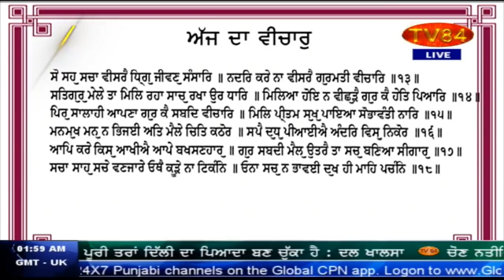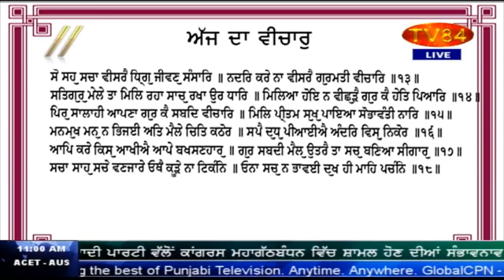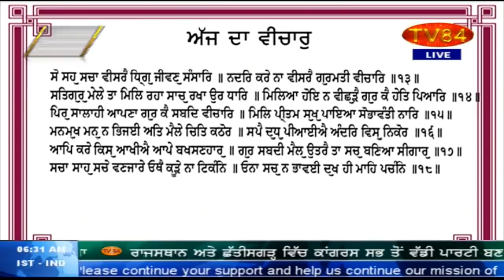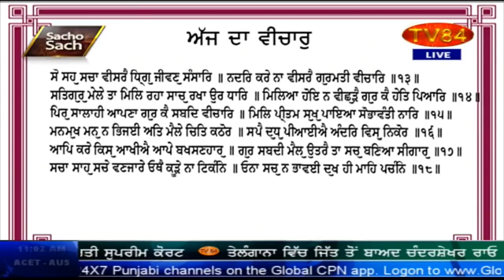SOS 12/11/18 P.3 Dr.A Singh : US’s Return of Looted Bells To Philippines After 100 Yrs Vs India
Dr. Amarjit Singh : US’s Return of Looted Bells To Philippines After 100 Yrs Vs India | US returns War Trophy Bells To Philippines which it looted over 100 yrs ago | When Indian Govt. Will return Sikh History Treasure To Sikh Nation which it looted 34 Years ago from Sikh Archives in Amritsar ? (Part.3)
# Badal trying to be fool Sikhs While Amrinder trying to appease Hindutavis .
ਅਮਰੀਕਾ ਨੇ 100 ਸਾਲ ਪਹਿਲਾਂ ਲੁੱਟੀਆਂ ਜੰਗੀ ਟ੍ਰਾਫ਼ੀ ਬੈਲਜ਼ ਫਿਲੀਪੀਂਜ਼ ਨੂੰ ਮੋੜੀਆਂ | ਭਾਰਤ ਕਦੋਂ ਸਿੱਖਾਂ ਨੂੰ ਲੁੱਟਿਆ ਖਜ਼ਾਨਾ ਮੋੜੇਗਾ ਜੋ 34 ਸਾਲ ਪਹਿਲਾਂ ਲੁੱਟਿਆ ਸੀ
# ਬਾਦਲ ਸਿੱਖਾਂ ਨੂੰ ਬੇਵਕੂਫ ਬਣਾਉਣ ਤੇ ਲੱਗੇ ਅਮਰਿੰਦਰ ਅਤੇ ਅਮਰਿੰਦਰ ਹਿੰਦੂਤਵੀਆਂ ਨੂੰ ਖੁਸ਼ ਕਰਨ ਤੇ